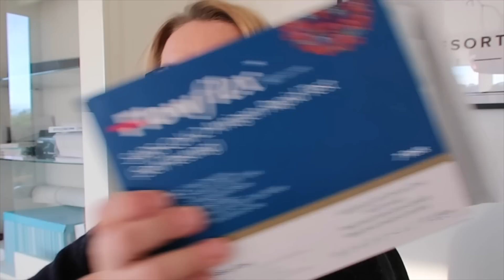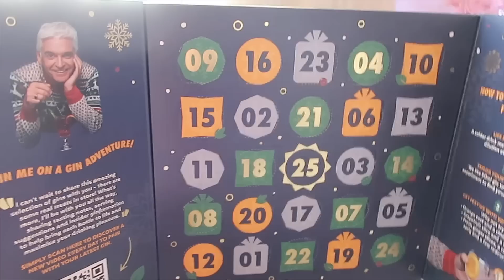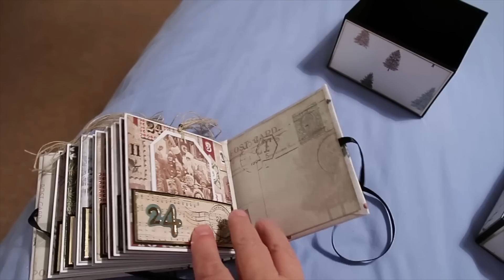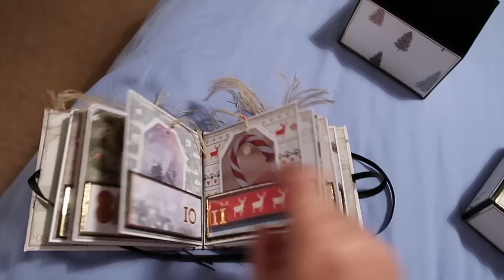Vlogmas Day 2: Advent Calendars & Off To Bournemouth